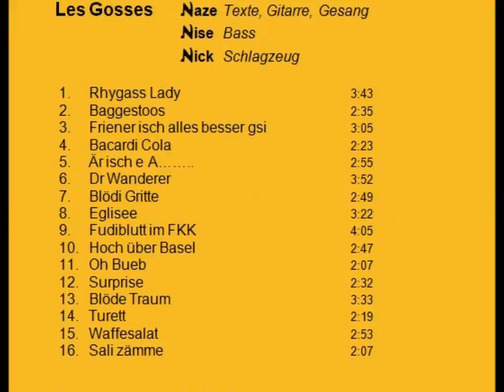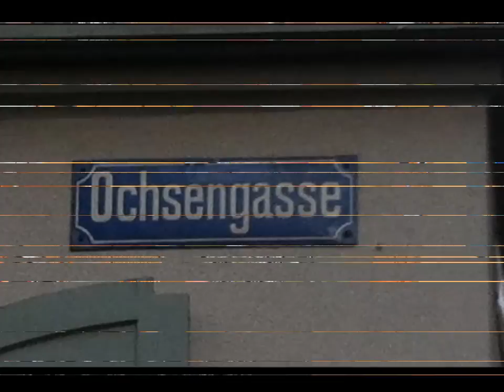Baggestoos Neue Version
S Bescht wos je hets gits. au e witzigs Stückli vo de Les Gosses CD "dr erschti Wurf". ;o))